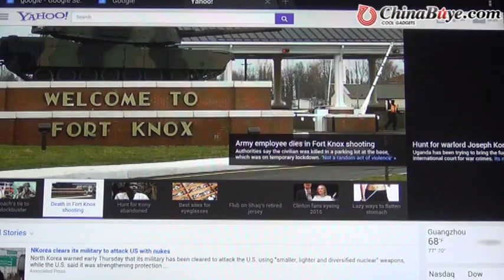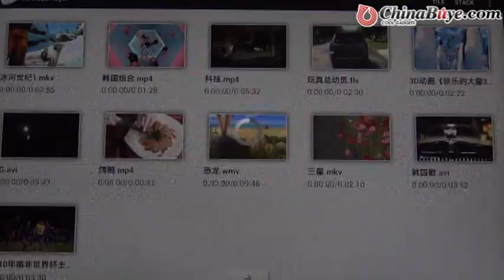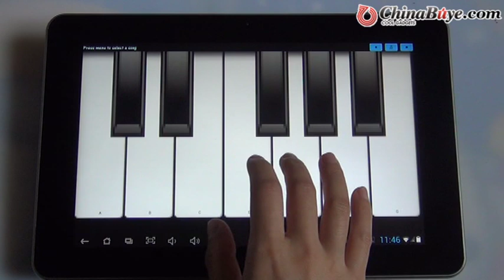Sanei N10 Quad Core 10.1inch 16GB Android 4.1.1 Tablet PC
Quick Overview

The product is Sanei N10 Quad Core 10.1inch 16GB Android 4.1.1. Tablet PC w/2GB RAM/Dual Camera/HDMI, It features with allwinner A31 quad core CPU, 10.1inch capacitive screen, 16GB ROM+2GB RAM, android 4.1.1 OS, built-in dual camera and HDMI, support TF card expansion up to 32GB.
Product Description

Frequency  1.2 GHz(quad core)
CPU  Allwinner A31 frequency
RAM  2G DDRⅢ
Display  10.1inch (16:10) 1280*800
IPS，support 10 point touch
ROM  16G
Camera  dual camera, 2.0MP+2.0MP
Wi-Fi  Wi-Fi 802.11 b/g/n
Storage  support TF card expansion up to 32GB
Capacity  9000 mAh / 3.7V
Data interface  USB HOST 2.0(MiRco)
HDMI  HDMI1.4,support 1080P,3D output
OTG  support
OS  Google Android 4.1.1
G-sensor  G-sensor,V-sensor
Game  Built-in 3D accelerate
Video  max 4Kx2K full HD display
Flash  Flash 11.3
Camera  support shooting, video talking
GPU  OpenGL ES 2.0 8 core GPU，support 2D/3D accelerate
Dimension  266.6*176.6*9.6mm
Weight  587g

Package Include:
* Tablet pc x 1
* USB cable x 1
* OTG cable x 1
* Earphone cable x 1
* 5V 3000mAh charger x 1